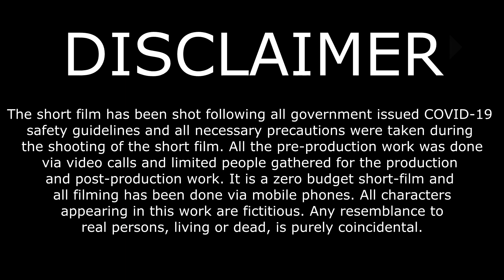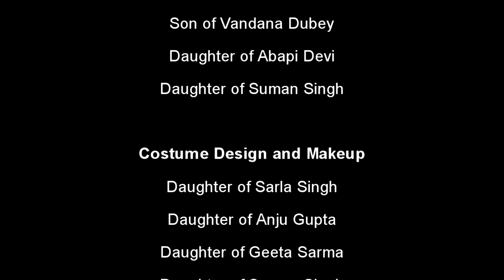ALOO PURI- A Short Film | Junoon: The Dramatics Society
Junoon: The Dramatic Society of Dyal Singh Evening College, is glad to present to you, our final shortfilm for the session 2020-21, ‘ALOO PURI’.

ALOO PURI focuses on the life of a woman in an Indian household, who is burdened with the responsibility of looking after her family, but fails to seek solace for herself. This movie is a tribute to all such mothers who sacrifice their own comfort to make our lives easier. Through this craft of ours, we urge you to show your love and care towards your mother and give them the respect they deserve.

Directors:
Sakshi Ajay Singh
Nikhil Singh Sodhi

Assistant Director:
Vedika Gupta

Screenplay:
Sakshi Ajay Singh
Tushar Aman Shrivastava
Vedika Gupta

Writers:
Tushar Aman Shrivastava
Shruti Gupta
Anushka Dhaundiyal
Jaysika Gupta
Vidhi Singh

Directors of Photography:
Sumrit Kumar
Shraiyash Dixit

Storyboarding:
Kanchan
Durgesh Nandan
Mohit Dubey
Huidrom Kalpana Devi
Priyansha Singh

Costume Design and Makeup:
Sakshi Ajay Singh
Vedika Gupta
Ananya Sarma
Priyansha Singh

Sound:
Piyush Garg
Kartikey Bali
Arjun Budhiraja
Vishal Kumar
Mohit Dubey

Editing:
Shraiyash Dixit

Cast in Order of Appearance:
Sakshi Ajay Singh as Namrata
Anushka Dhaundiyal as Meera
Nikhil Singh Sodhi as Vikram
Deepanshu Khandelwal as Manav
Shruti Gupta as Mansi